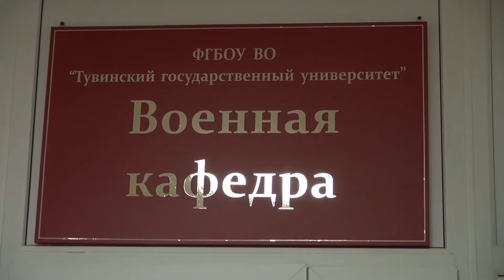ОБРАЗОВАНИЕ В ТУВЕ - Студенты военной кафедры ТГУ посетили 55 отдельную мотострелковую бригаду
В минувшие дни студенты военной кафедры Тувинского государственного университета посетили 55-отдельную мотострелковую бригаду. В ходе посещения будущие сержанты и солдаты запаса лично ознакомились  с условиями размещения военнослужащих, проходящих военную службу по контракту, а так же с образцами стрелкового вооружения, снаряжением и военной техникой мотострелковых подразделений бригады. Также  должностные лица занятые комплектованием бригады  должностями рядового и сержантского состава войсковой части встретились со студентами. В рамках встречи учащимся рассказали про принципы отбора Министерством обороны Российской Федерации к кандидатам, поступающим на военную службу по контракту. Подробно рассмотрены вопросы социального обеспечения военнослужащих и членов их семей, порядок прохождения военной службы,  возможности карьерного роста.